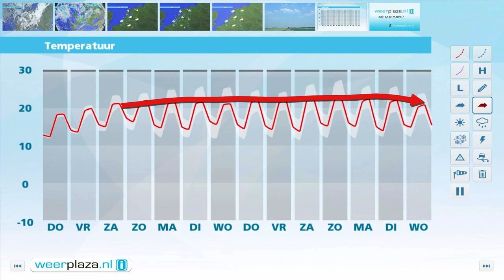Weerbericht voor woensdagmiddag: Morgen minder buien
In het oosten komen eerst nog veel wolken en enkele buien met onweer voor. In het westen is het inmiddels meest droog en klaart het soms op. Vanavond wordt het ook in het oosten droog. Het kwik ligt tussen de 16 en 19 graden en daalt vannacht naar een graad of 10. In de nachtelijke uren is aan zee kans op een bui. Morgen schijnt de zon af en toe maar ontstaat er ook een enkele bui. Het wordt 18 graden bij een stevige noordwestenwind. Vrijdag blijft het vrijwel overal droog en stijgt het kwik naar 20 graden.